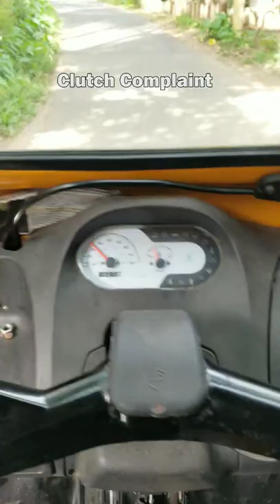വാഹനത്തിന്റെ Clutch Complaint ആയാൽ ഈ ലക്ഷണങ്ങൾ കാണിക്കും